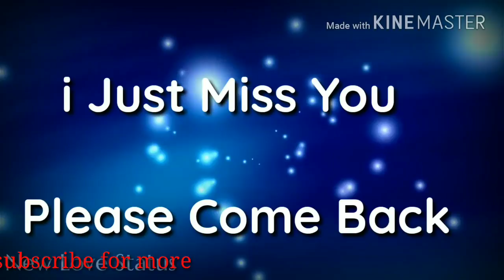Miss you | whats app status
Ek Like Jrur Kare Dosto
Agar Apne Kabhi Kisi Se Sacchi Mohobbat Ki He
Or Apna Fevrit Song Hame Bhi Batae Taki Hum Apke Liye Apke Fevrit Song Ka Status Bana Sake...

Kush Raho
kush Rakho..
Zindgi Bhot Khubsurat He
Bas Jara Haske Jeena Sikho..

WhatsApp StaTus
Love whatsapp status,
30 sec whatsapp status,
love song,
romantic whatsapp statu
30 second whatsapp status love,
love whatsapp status,
love conversation,
30 second,
love songs,
30 second whatsapp video status,
love,
love story,